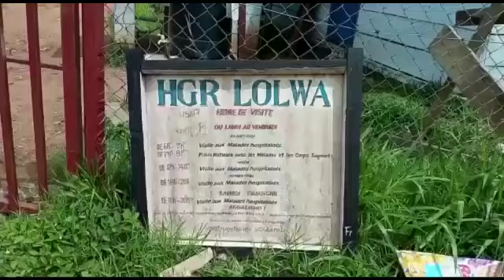URGENT: forces armées ont libéré 7 civils des mains des ADF le lundi 02 mai 2022,